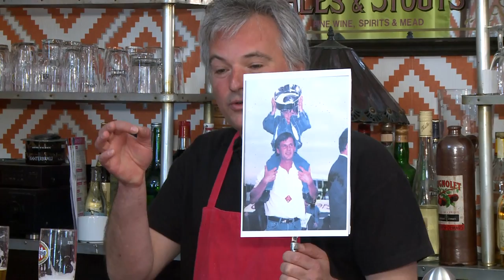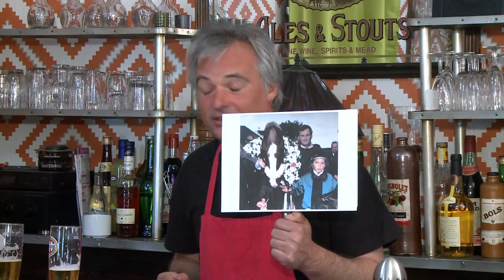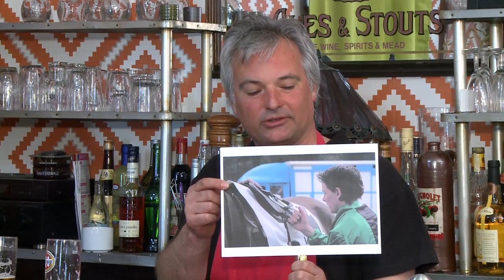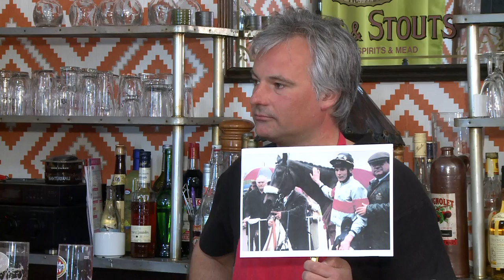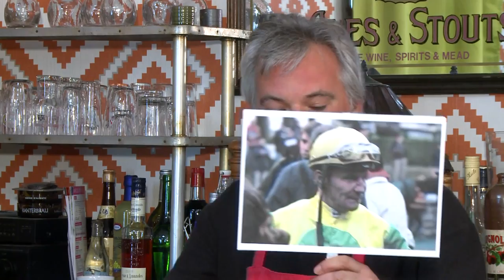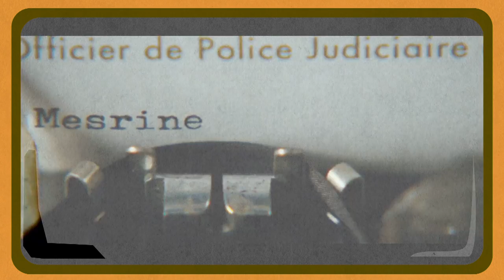Le Comptoir d'Arnaud avec David COTTIN